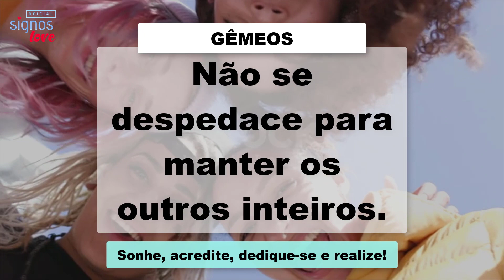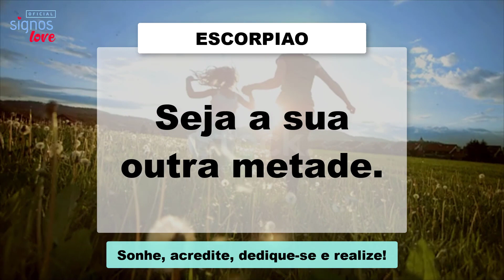🙏 FRASE DE CADA SIGNO AMOR PRÓPRIO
Precisa de um empurrãozinho para impor seus limites e elevar a autoestima e a confiança?

As frases de amor-próprio reforçam a importância de identificar nossas forças e fraquezas, e aprender a lidar com elas, sempre respeitando quem somos e nosso processo de amadurecimento.

A trajetória nem sempre é fácil e é necessário cuidado constante para lembrar que a felicidade está em suas próprias mãos.

Cuidar do seu amor-próprio e da autoestima é uma das maneiras mais eficazes de ser feliz!

Para amar os outros e fazer o bem, precisamos ser carinhosos conosco primeiro.

Separamos frases sobre amor-próprio que ajudam a refletir e melhorar a autoestima.

Frases de amor-próprio para status do Facebook, Instagram e Whatsapp

10 frases de amor próprio,frases de amor proprio,frases de amor,
mensagem de amor próprio, mensagem de amor proprio, frases

​​🔻⬇ Conecte-se comigo ⬇🔻
👦🏻|Criador: @soudelondrina
✉ Parcerias e Publicidade via DM